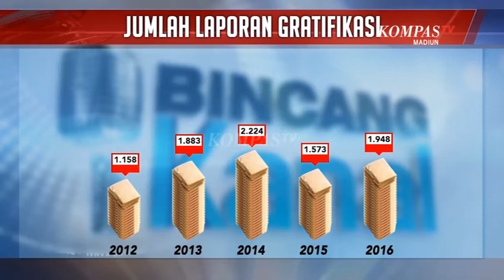Kompas Madiun Eps.92 ( Seg 2)